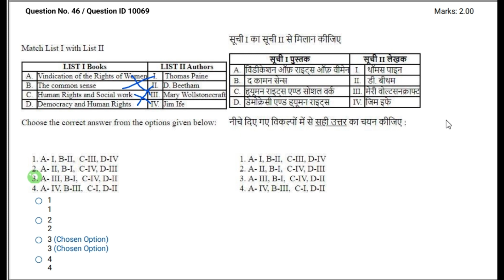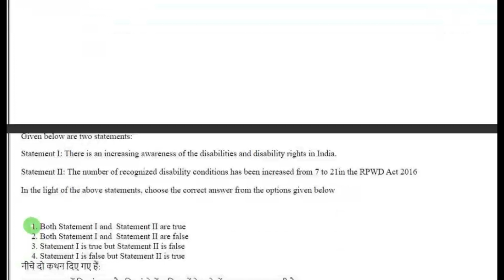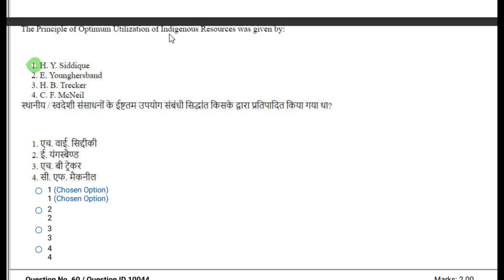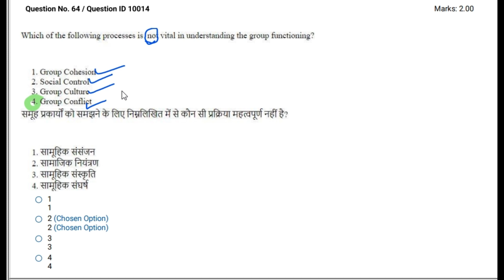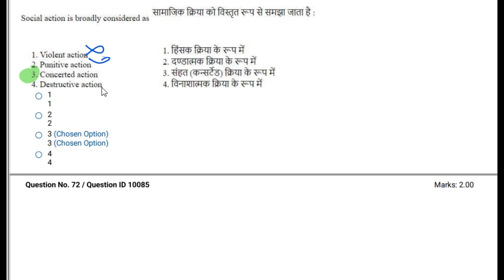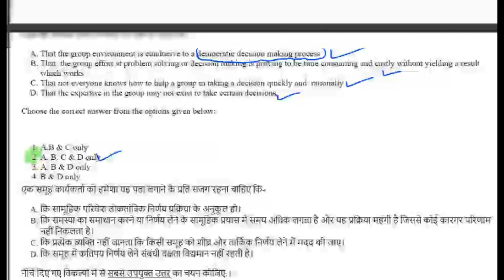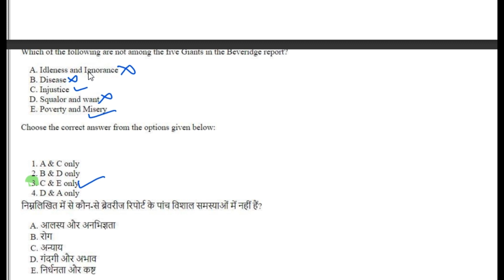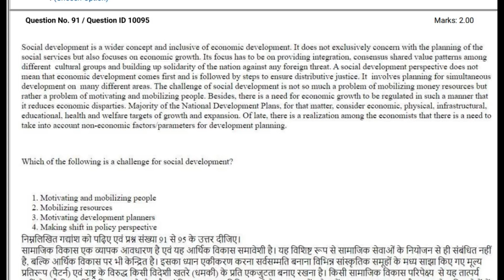UGC NET Social Work Paper| Social Work June 2023 Paper| Previous Year Solved Question 2023| Part 2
UGC NET/JRF Social Work Paper| Social Work June 2023 Paper| Previous Year Solved Question 2023| Part 2